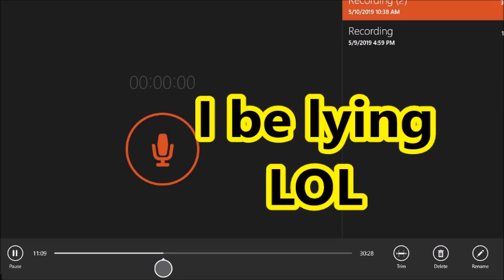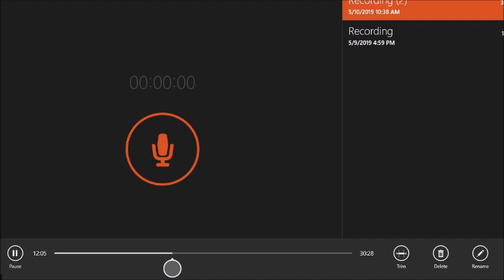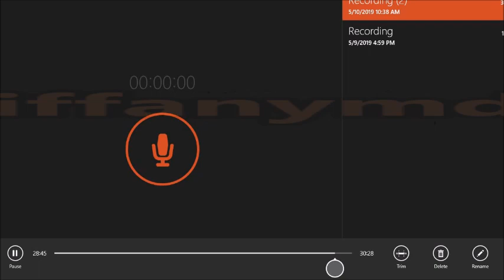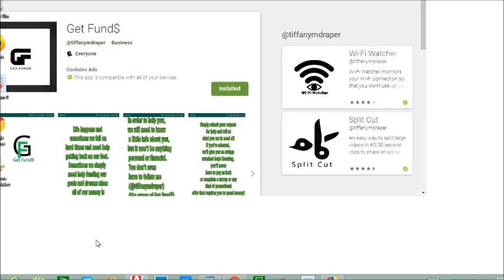Conversation With A Pedophile Part 2 (For Educational Purposes ONLY)